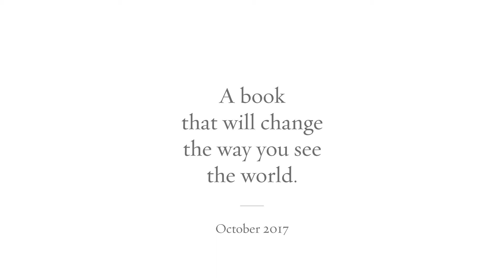Elida Lawton O'Connell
Q. Which single word do you most identify with?